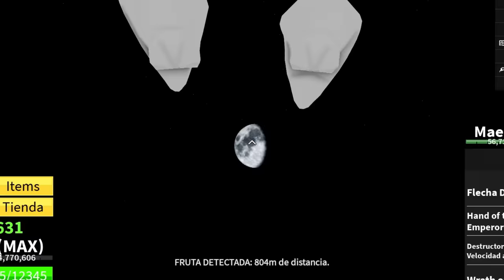😱 PASÉ 24 HORAS BUSCANDO ISLA MIRAGE EN BLOX FRUITS | LEGOLAZ